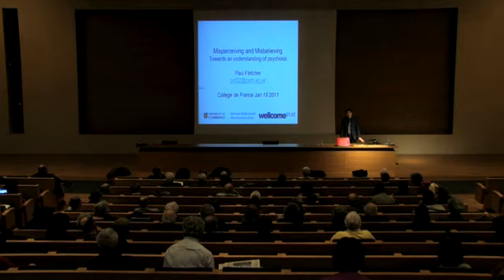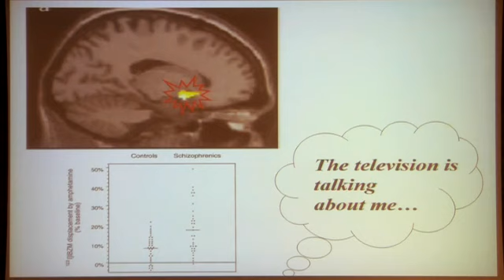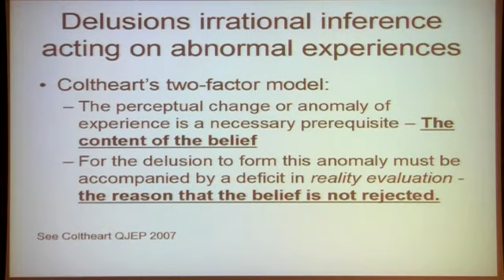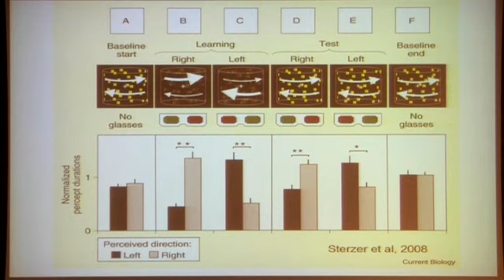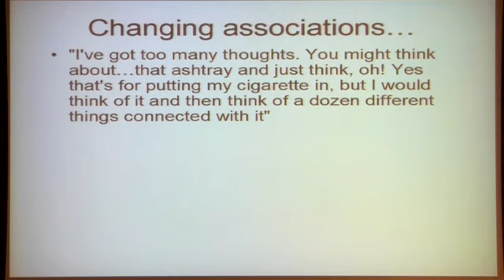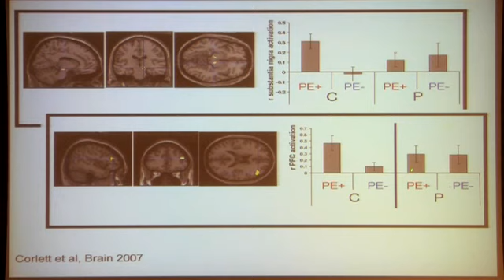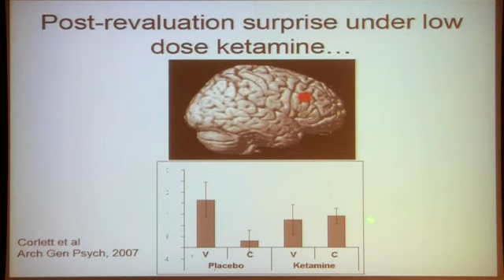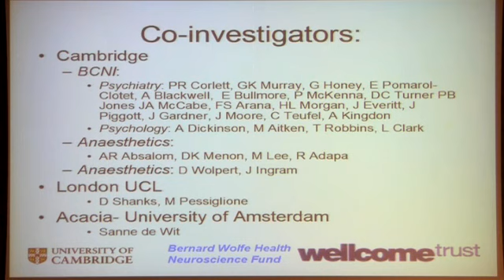Psychologie et neuropsychologie des fictions mentales (3) - Stanislas Dehaene (2010-2011)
Enseignement 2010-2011 : Psychologie et neuropsychologie des fictions mentales
Séminaire du mardi 18 janvier 2011 : Misperceiving and Misbelieving: Towards an Understanding of Psychosis

Intervenant(s) : Paul Fletcher